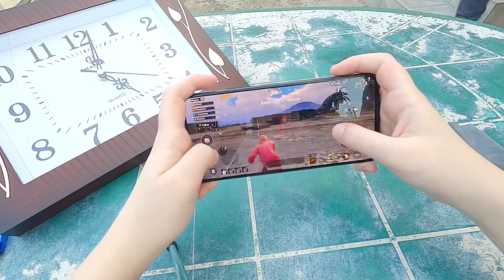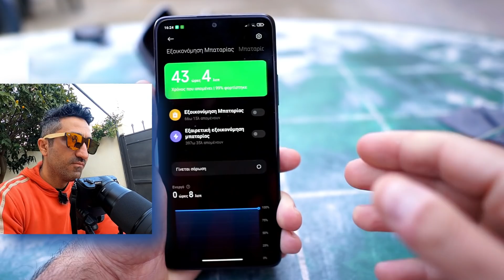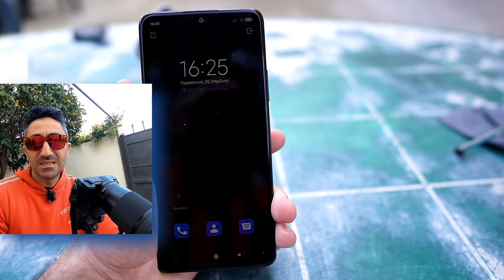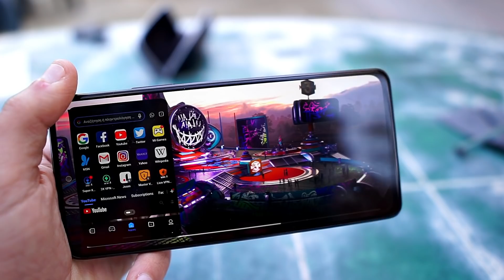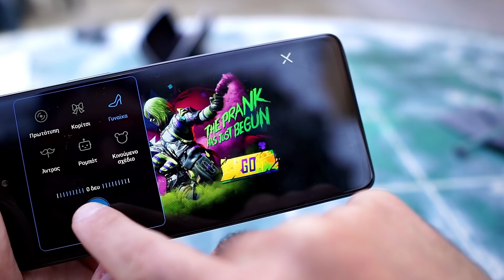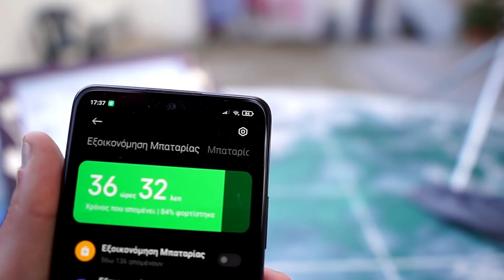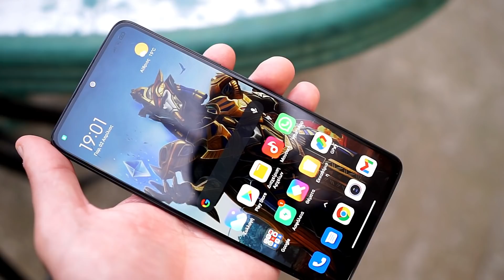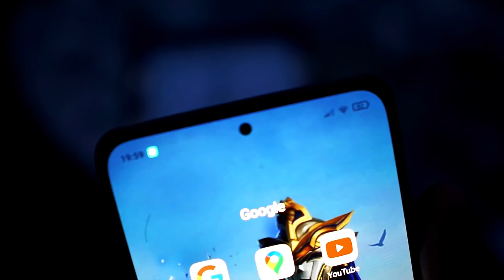Redmi note 10 Pro || Υπερθέρμανση, 4k video πρόβλημα, test gaming & battery life Redminote10GREEK​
Στο σημερινό βίντεο όπως μου ζητήσατε κάνω ένα review του Redmi Note 10 pro πάνω στην αυτονομία της μπαταρίας του την υπερθέρμανση όταν  γίνεται λήψη 4Κ video και κατά τη διάρκεια gaming και βγάζω κάποια πολύ ενδιαφέροντα συμπεράσματα.

Το συγκεκριμένο βίντεο δεν απευθύνονται σε ανθρώπους που θέλουν να δούνε την ποιότητα της κάμερας του Redmi Note 10 pro για κάτι τέτοιο πρέπει να δείτε το full review που θα κάνω σε λίγο καιρό η εάν αποφασίσω να κάνω ένα αποκλειστικό review στις κάμερες του.

Μπορείτε να παραγγείλετε το redmi note 10 pro  από Ισπανία

00:00 Intro, τι θα δοκιμάσουμε στο redmi note 10
01:03 Μπαταρία, διάφορες λειτουργίες
04:55 gaming battery test
05:25 4k camera rec test, υπερθέρμανση κτλ
08:14 Πόση μπαταρία θα χάσει σε μια ώρα;
09:18 Πόση ώρα κάνει να πάρει από 0% σε 100% η μπαταρία;